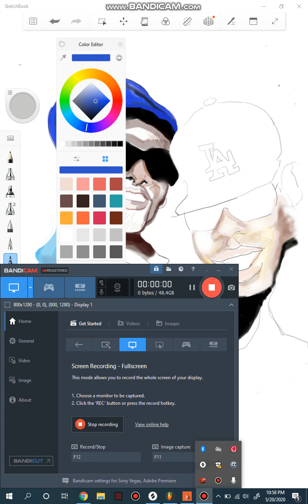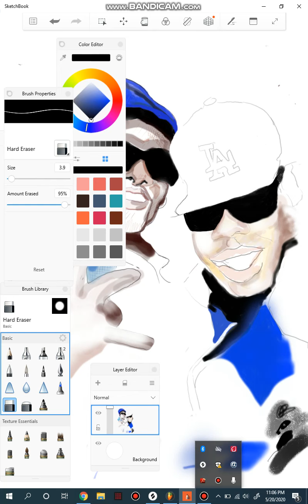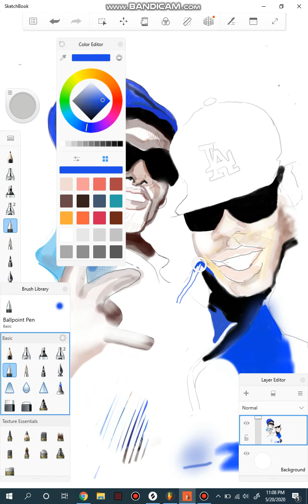COMPUTER SKETCH WEBBIE & LIL BOOSIE ! EPISODE 11 !